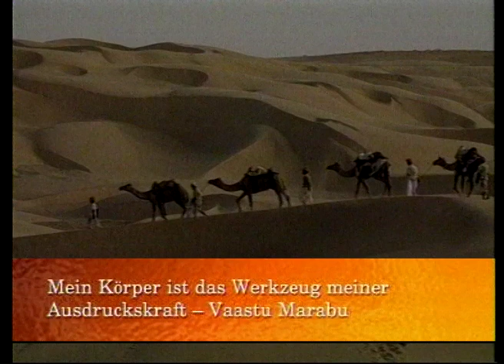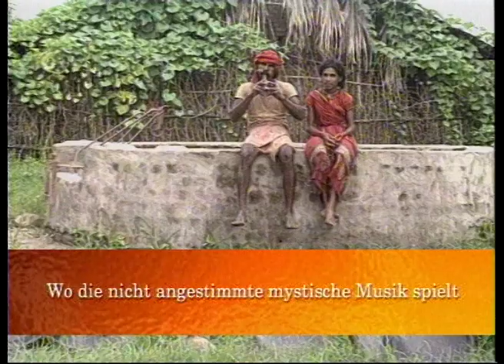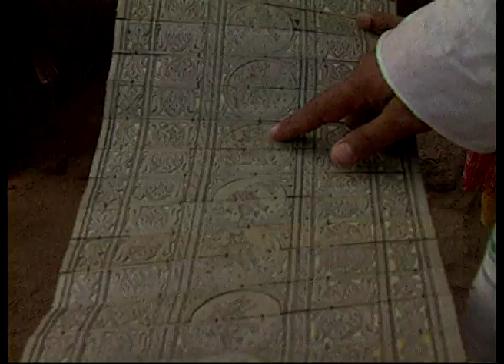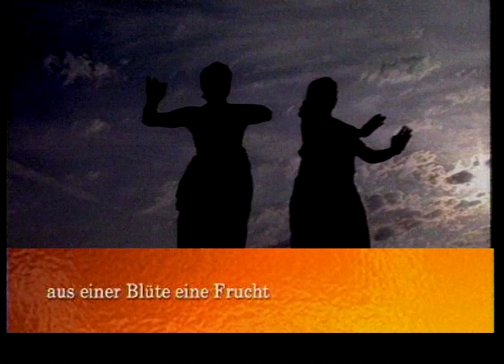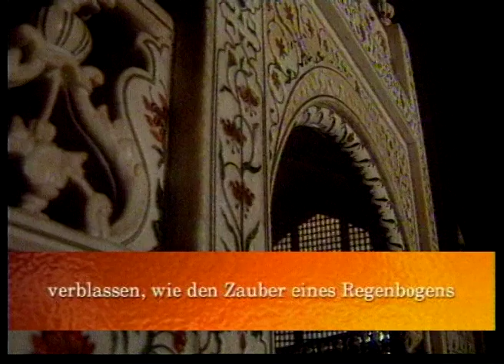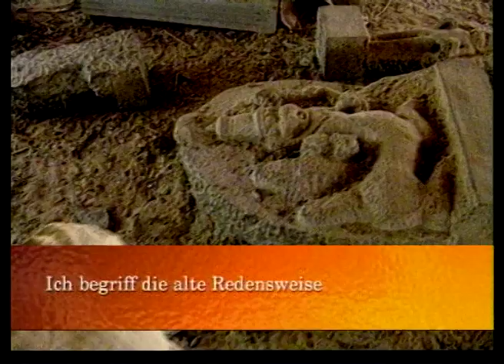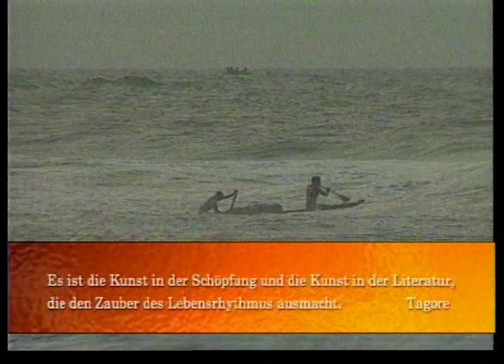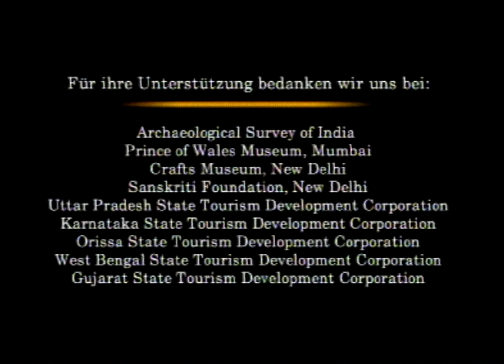Rasa - Der Brunnen des Lebens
Rasa - Der Brunnen des Lebens, What is Rasa? What meaning does it hold in Indian art and culture? This film imagines Rasa as an intangible and a symbolic gesture, marked by an intangible and yet dynamic exchange between the audience, the performer and piece of art itself. Rasa is the essence of Indian performing and visual arts, derived from an aggregate of balance, order, rhythm, harmony and symmetry. It is said that when man touches rhythm and order, he has touched divinity itself. But many also believe Rasa to be a result of metamorphosis of objects that surround us in our everyday lives. The film explores the concept of Rasa in its entirety.